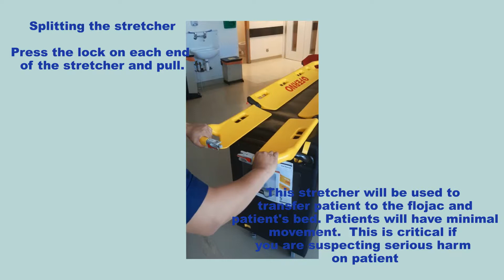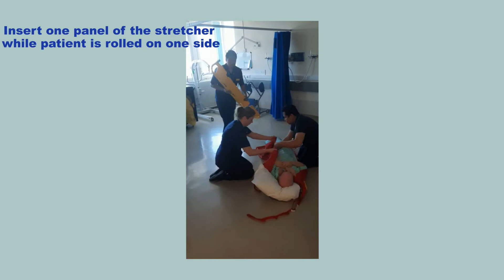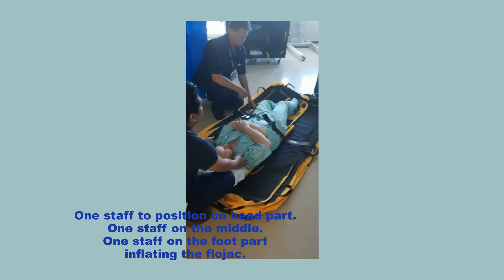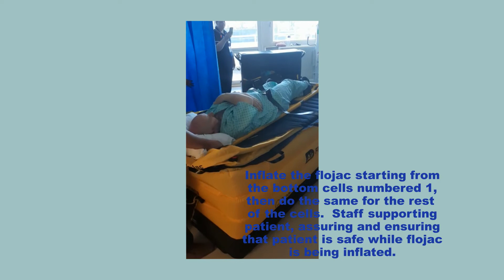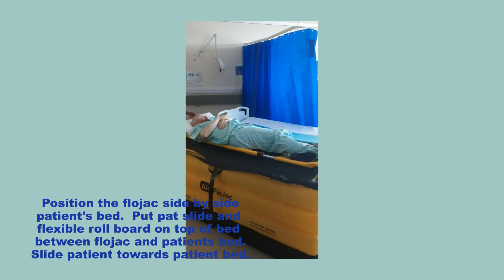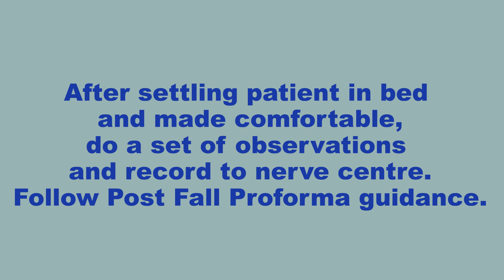Moving & Handling Video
Patient transfer from floor to bed using flojac for patient with suspected serious harm